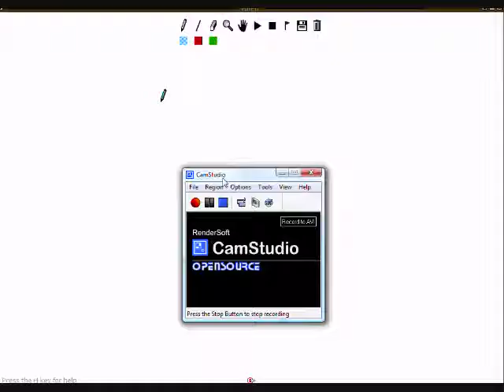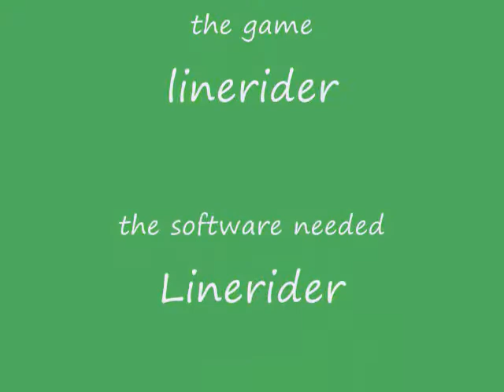Linerider Manual Thingy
About 90% manual